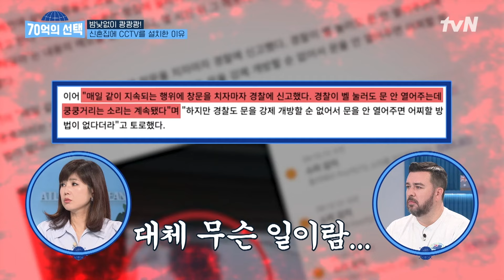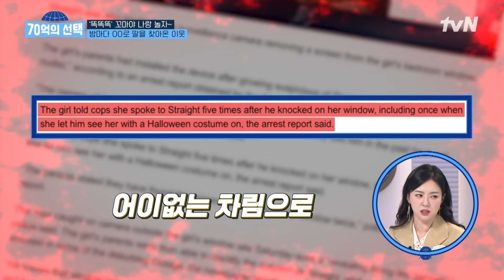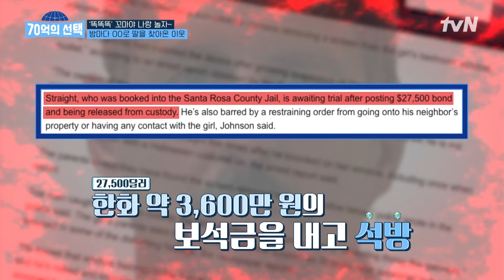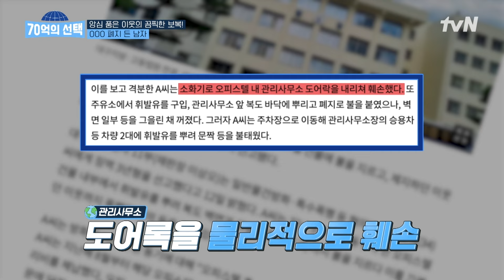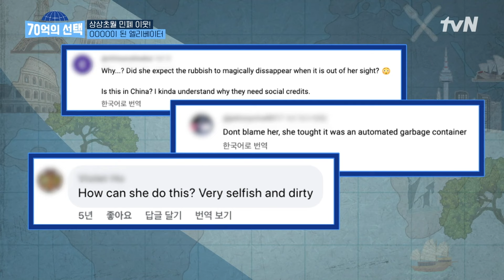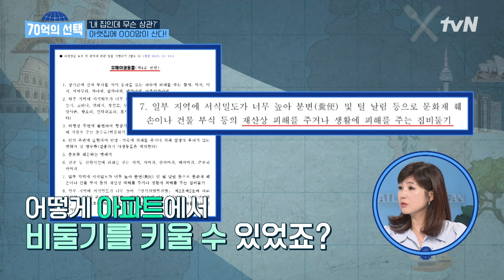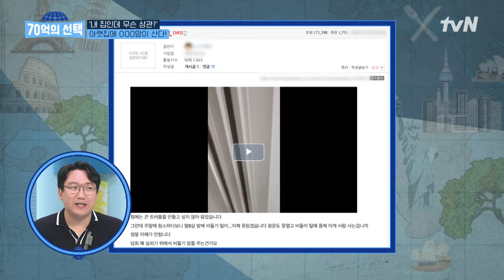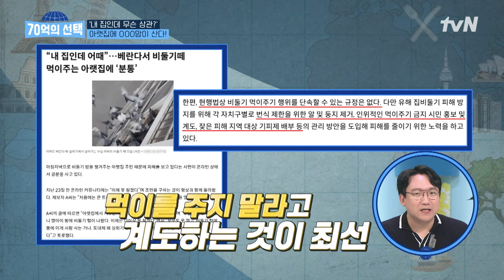이웃 간의 갈등을 넘어선 섬뜩한 사투극?! 당신의 이웃을 조심하라 highlight 70억의선택 EP.119